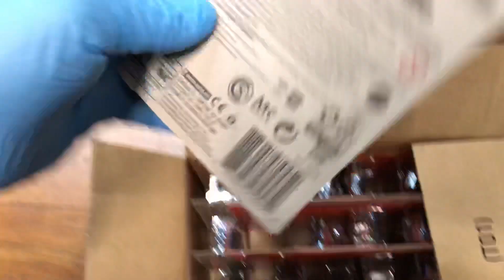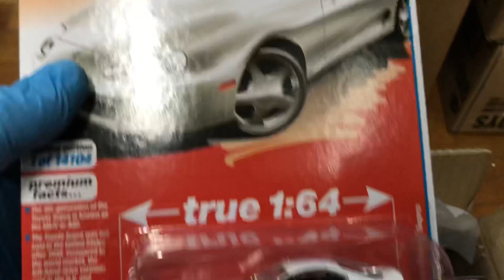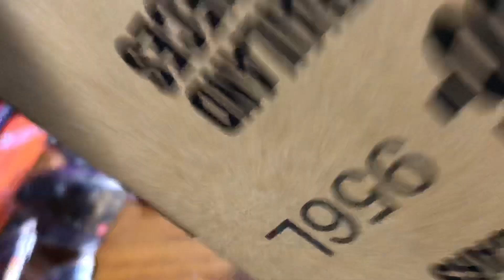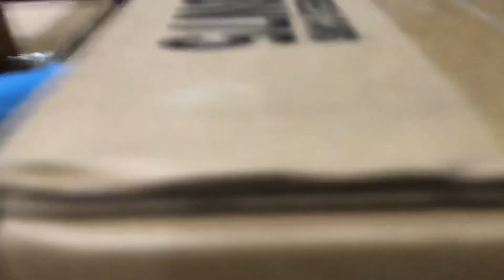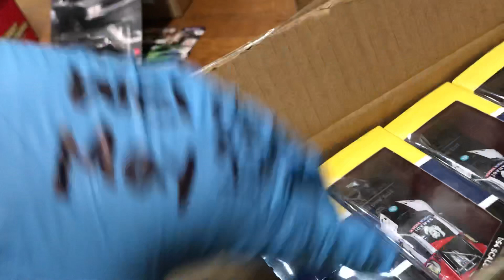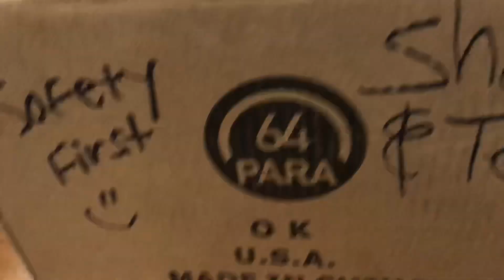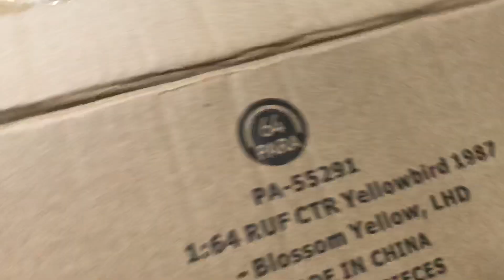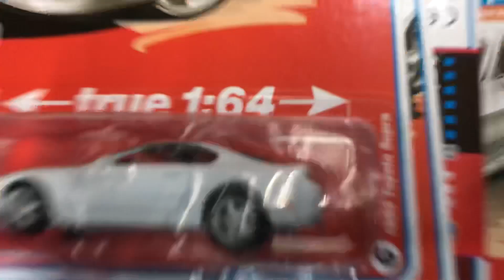Playdays Collectibles Saturday night unboxing & Hotwheels show & tell!. 5.1.21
It’s time to do some more unboxing and let’s check out some Hotwheels goodies!. Playdays Collectibles is now open!. Bring your mask 😷 and gloves 🧤. We are all equal!. Safety first!. Please keep using all safety precautions at all times!. Open 7 days a week. Thank you for your business and support. Don’t forget to visit my YouTube channel